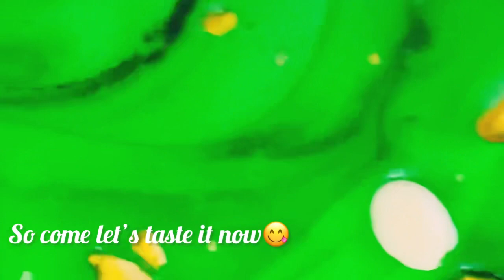ഇത് ഒരു ഒന്നൊന്നര കേക്ക് തന്നെയാണേ!Kifayaകേക്കിനും pistacakeനുംuse ചെയ്യാവുന്നsponge| A 2in1recipie